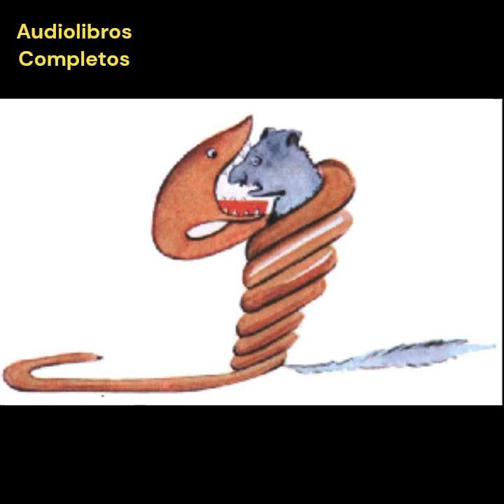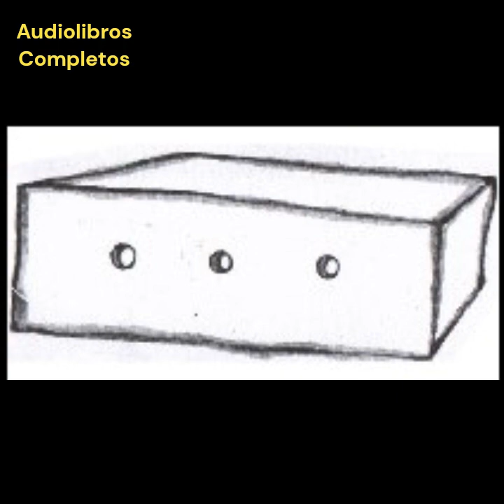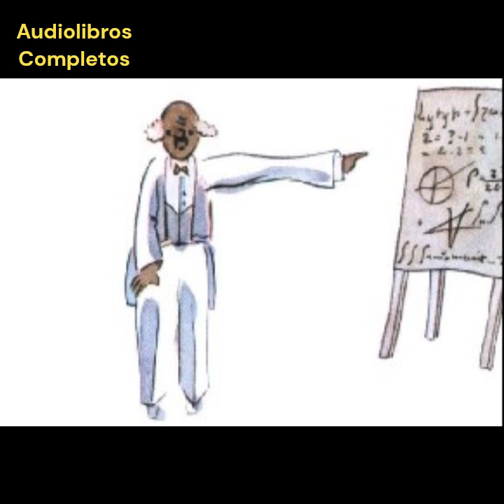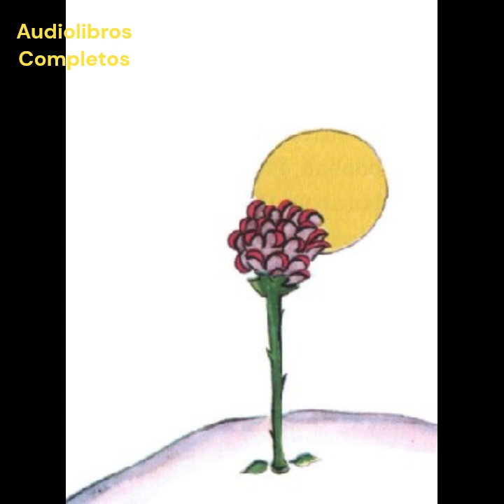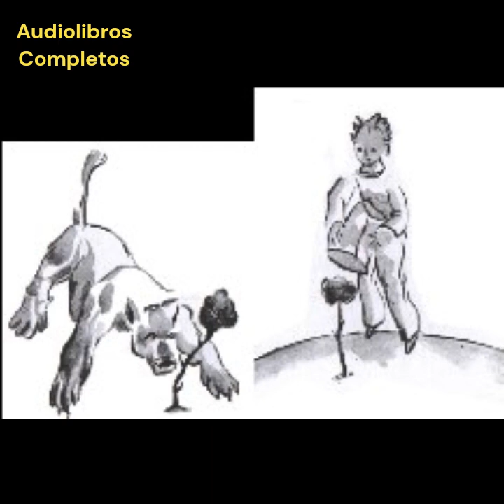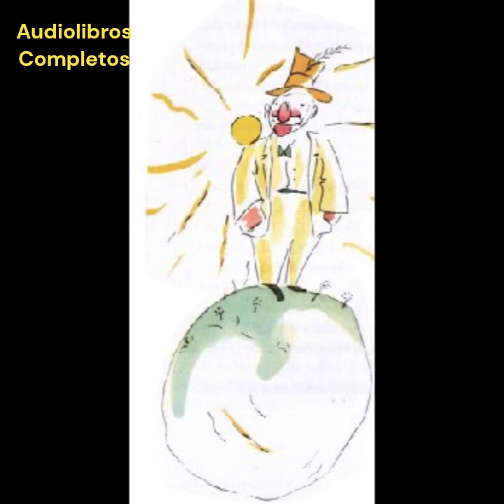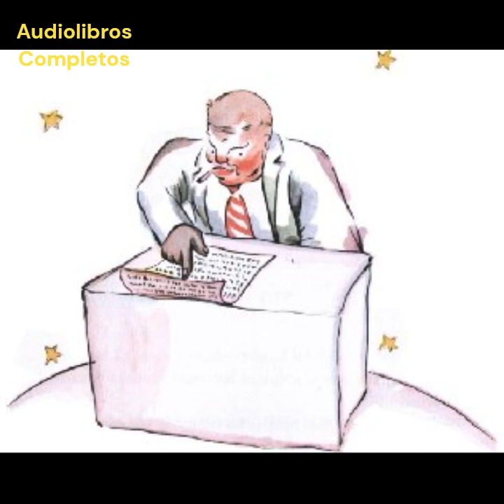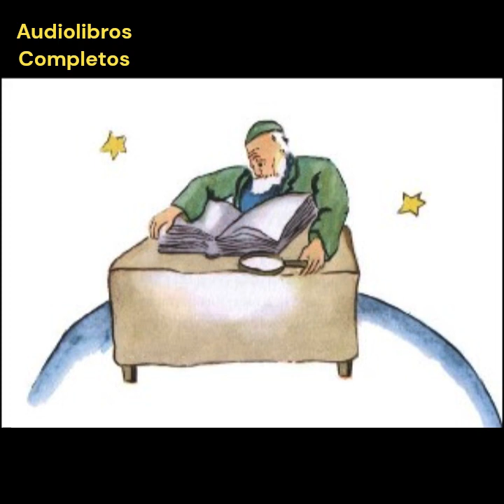EL PRINCIPITO CON ILUSTRACIONES Y SUBTITULOS Antoine de Saint-Exupéry, Audiolibro Completo Español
Cuento filosófico que narra el viaje de un pequeño príncipe por distintos planetas, explorando temas universales como el amor, la amistad y la naturaleza humana, transmitiendo valiosas lecciones sobre la vida y la importancia de ver con el corazón.

Prueba Audible gratis para escuchar todos los audiolibros que quieras:

Disfruta gratis de 30 días de Kindle Unlimited para leer todos los libros que quieras:

Disfruta gratis de 30 días de Amazon Music Unlimited:

La sirenita (Amazon España)

La sirenita (Amazon internacional)